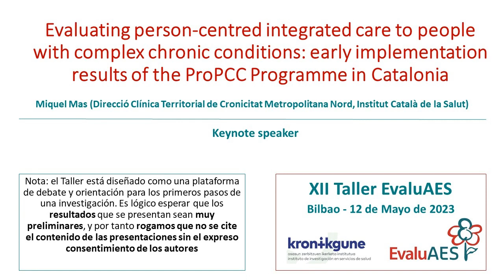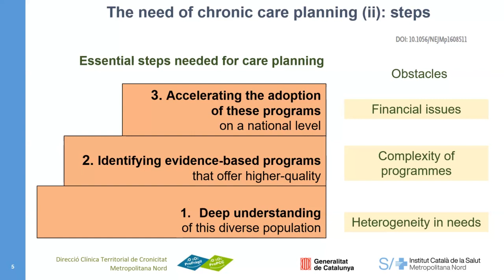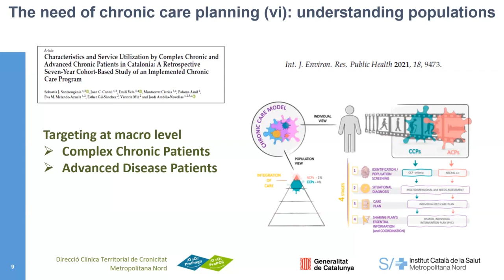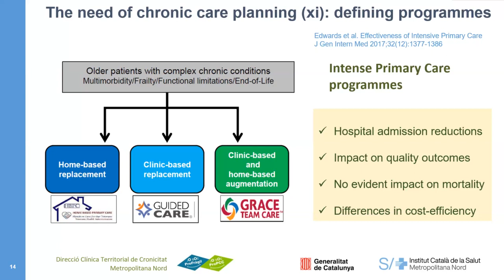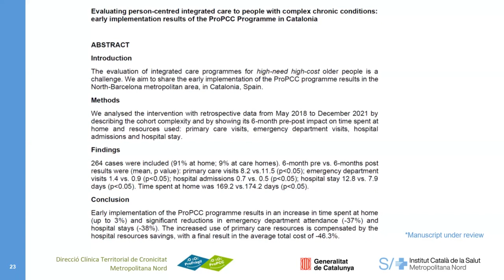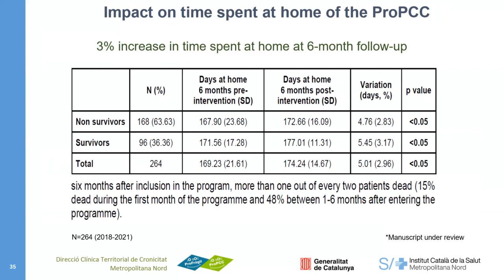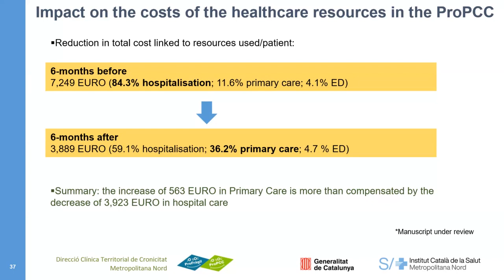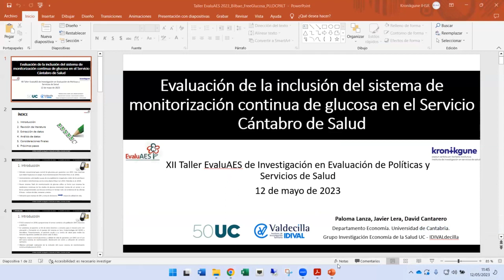"Evaluating person-centred integrated care to people with complex chronic conditions" Miquel Mas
“Evaluating person-centred integrated care to people with complex chronic conditions: early implementation results of the ProPCC Programme in Catalonia" por Miquel Mas (Direcció Clínica Territorial de Cronicitat Metropolitana Nord, Institut Català de la Salut) (Keynote Speaker)

XII TALLER EVALUAES DE INVESTIGACIÓN EN EVALUACIÓN DE POLÍTICAS Y SERVICIOS DE SALUD
📍 Bilbao Exhibition Center (BEC)